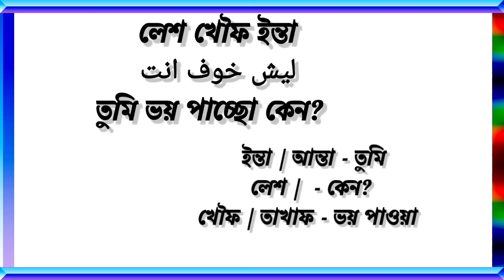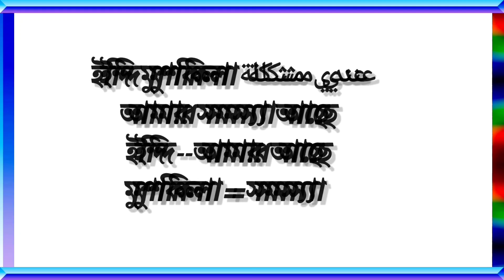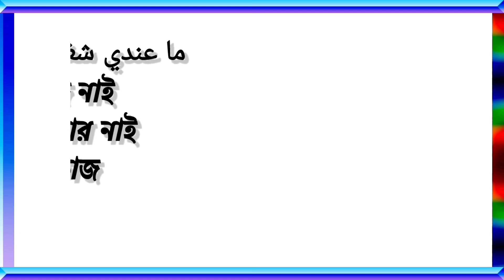আরবি ভাষা শিক্ষা ২০২২-আরবি ভাষা-আরবি ভাষায়-আরবি ভাষায় কথা বলা _arabic to bangla-arabi language